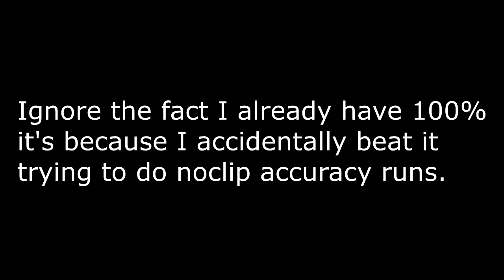Skybound (Insane Demon) by Tuomaster and McStyles - Geometry Dash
Man, this level was so much fun! Took me 2 days to beat and 1953 attempts, and it probably is my new hardest. Reminder that I beat it on a private server and that is why it's rated, this level is NOT rated on geometry dash.

Enjoyment: 8.9/10
Decoration: 8.5/10
Worst fails: 84% / 78% / 55% / 54%.
Level Song: Skybound by Lockyn (SongID: 655358)